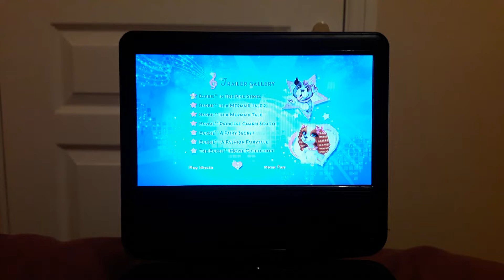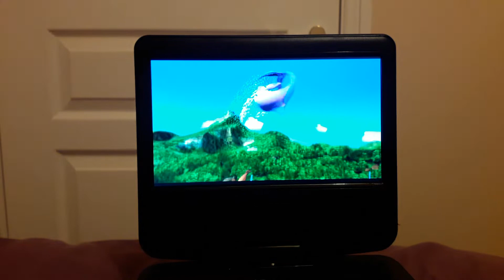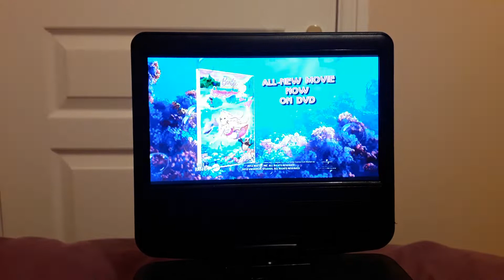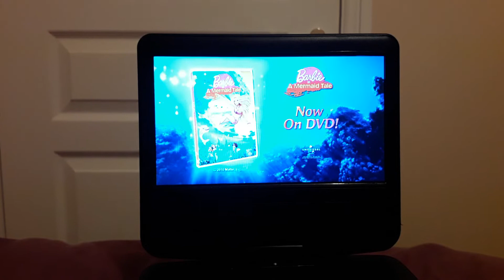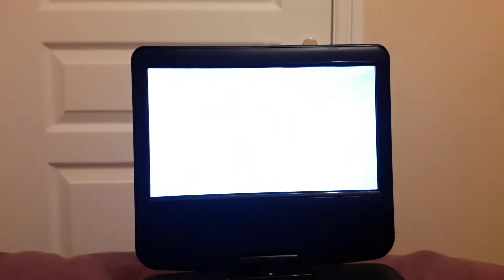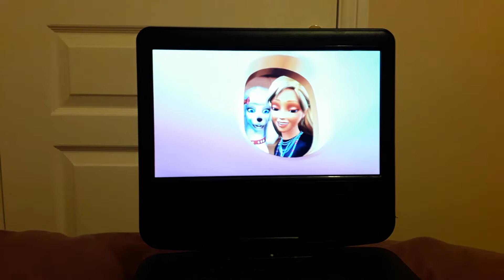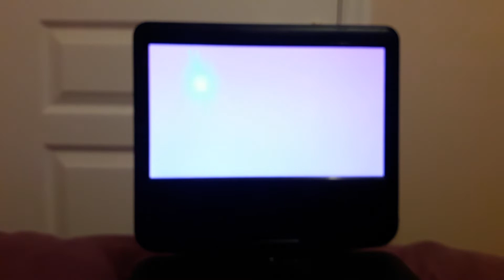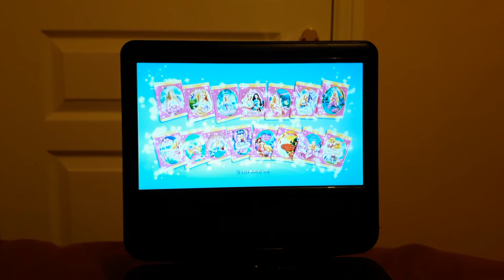Previews to Barbie the Princess and the Popstar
These are the previews on my UK 2012 DVD of Barbie the Princess and the Popstar. Enjoy!